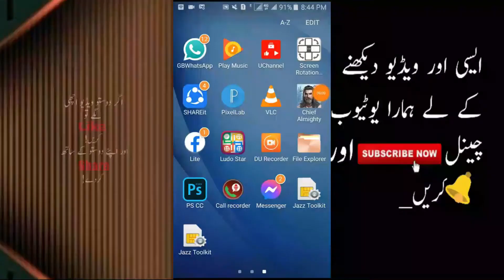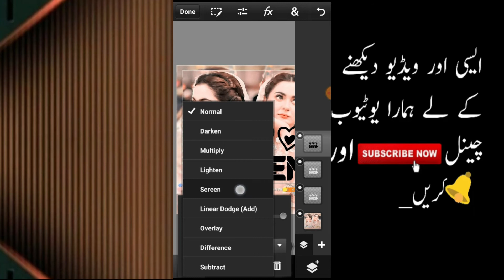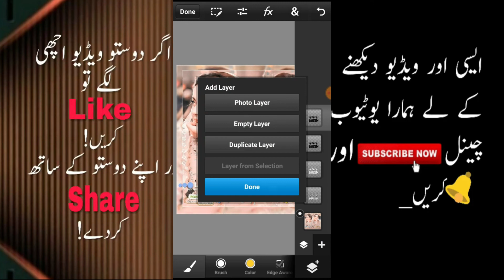Gradient Glass Font Name Ps Cc Android ps touch glass font 2021 Hd glass font glow glass font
apps used
🔥Pixellab link🔥